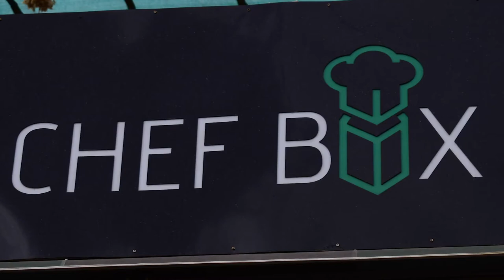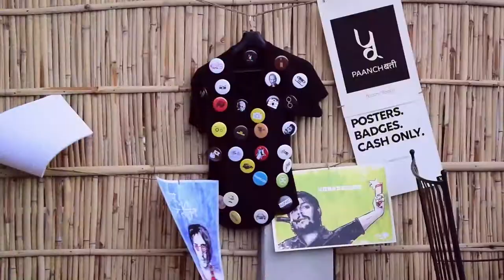Chef box cafe video shoot by RishabHotwani Photography //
Photographer & cinematographer call or dm for shoots at - 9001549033